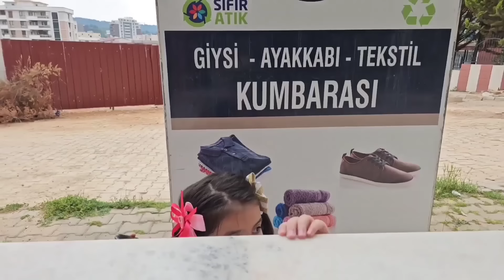MAVİ KIRMIZI SARI ELLER GELDİ !! MELİSA NİSA DİKKAT EDİN ABUR CUBURLARI ALDI !!